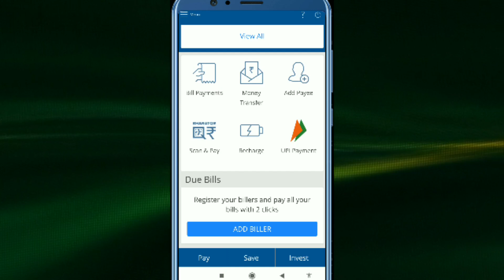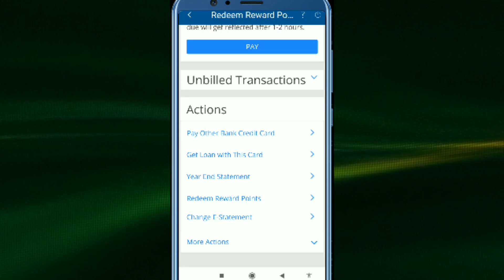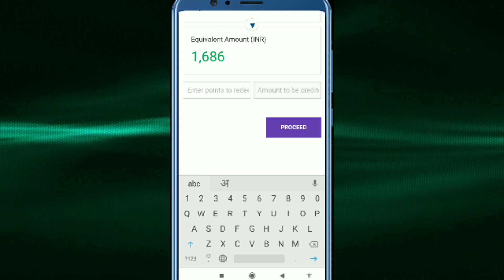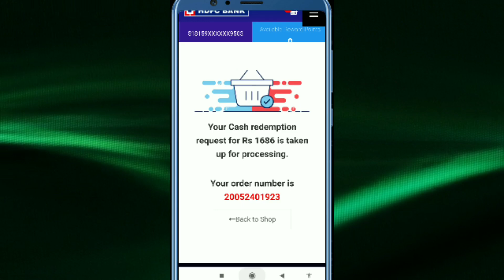HDFC Credit Card Reward Points to Cash | How to Redeem HDFC Credit Card Reward Points | Check Points